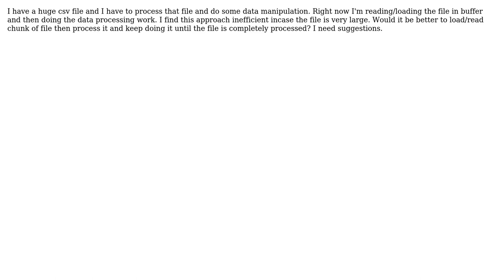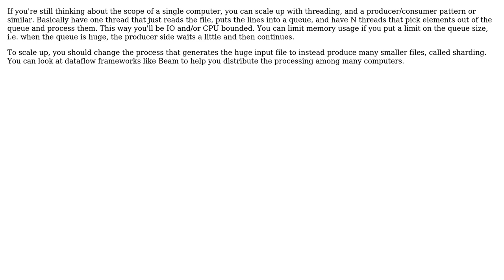Software Engineering: Better way to process huge files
With thanks & praise to God, and with thanks to the many people who have made this project possible! You are responsible for your own actions.